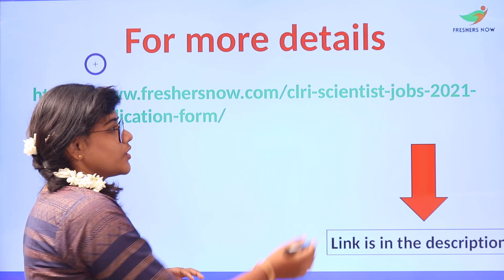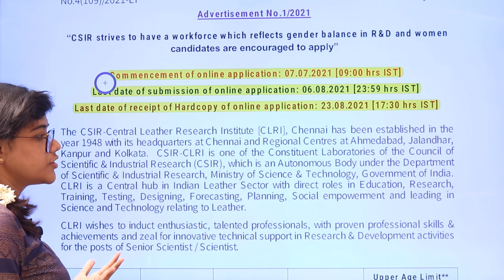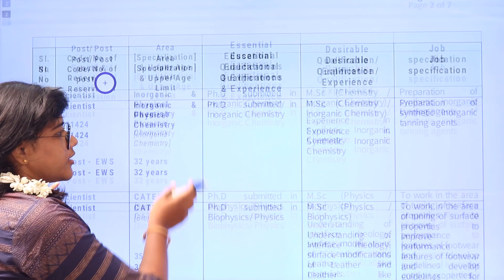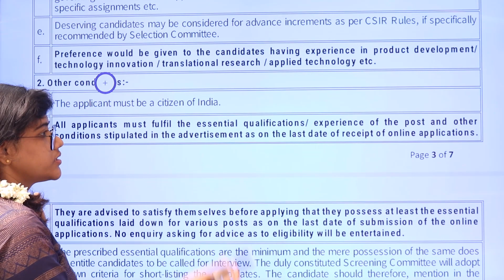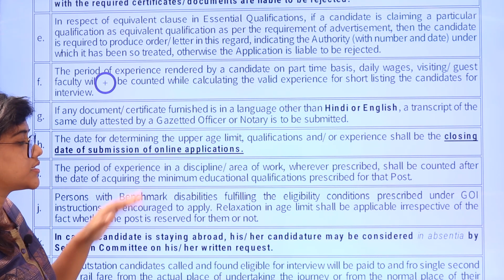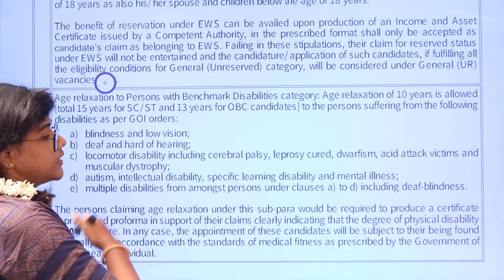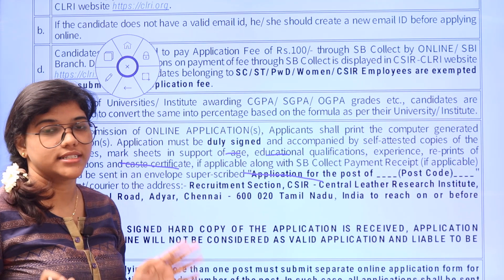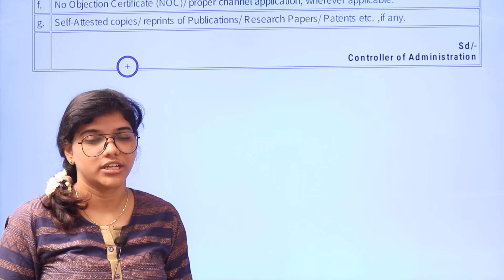CLRI Recruitment 2021 in Telugu | Qualifications | Salary | Age | Vacancies | Application Form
CLRI Scientist Jobs 2021 – 8 Posts, Salary, Application Form @ The officials of CSIR-Central Leather Research Institute have released the CLRI Scientist Jobs 2021 Notification, whereas the Ph.D. graduates can apply for 8 CLRI Scientist Vacancies through the official website. Interested candidates need to apply through online mode only, in which the last date to submit the CLRI Scientist Jobs 2021 Online Application Form is 6th August 2021. And the duly signed application form with the self-attested required documents must reach the Recruitment Section, CSIR – Central Leather Research Institute by 23rd August 2021. Candidates can check Video and you can know all the particulars regarding the CLRI Scientist Jobs 2021 Online Application Process.

This video suits the following terms
CLRI Recruitment 2021,
CLRI Senior Scientist Recruitment,
Scientist Jobs in CLRI,
CLRI recruitment 2021,
CLRI Notification 2021,
CLRI,
CLRI vacancy 2021,
CLRI Notification in Telugu,